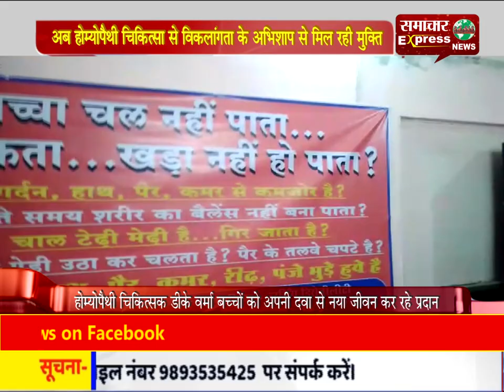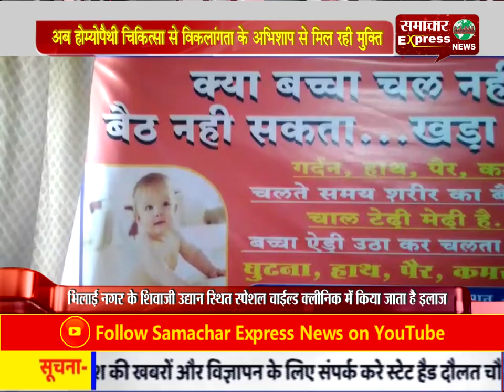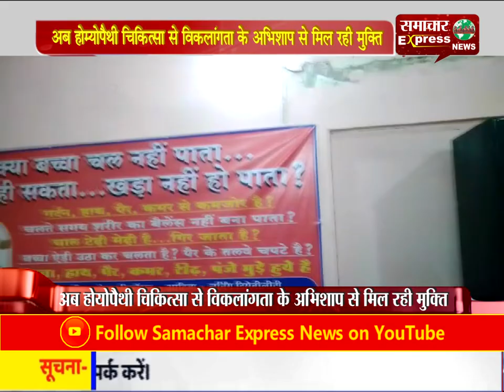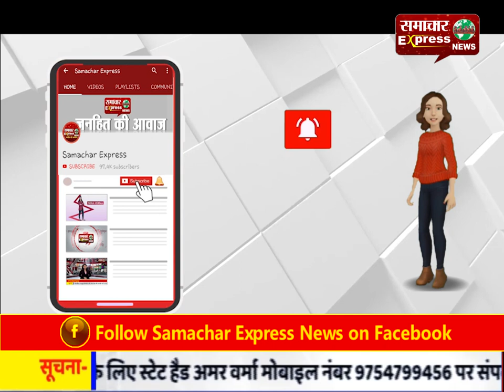अब होम्योपैथी चिकित्सा से विकलांगता के अभिशाप से मिल रही मुक्ति